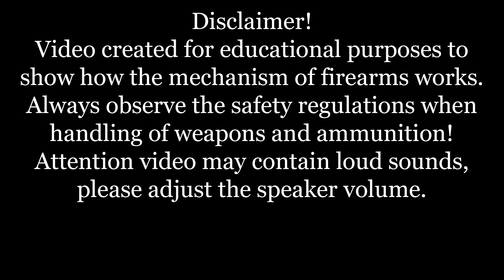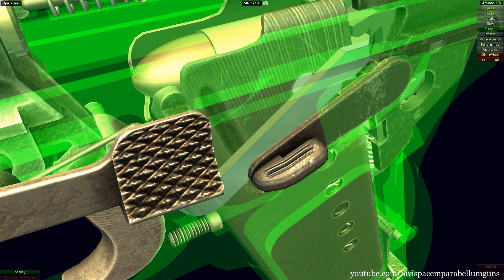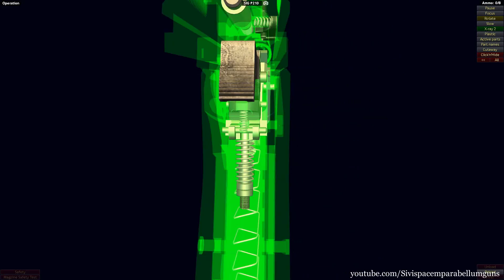How a SIG Sauer P210 works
The SIG P210 (Swiss Army designation Pistole 49) is a locked breech self loading, semi-automatic pistol designed and manufactured in Neuhausen am Rheinfall (Canton of Schaffhausen, Switzerland) by SIG. The former SIG P210 model is now the SIG Sauer P210.

The pistols were decommissioned and replaced by the SIG Sauer P220 (Swiss Army designation Pistole 75) which was designed as a replacement for the SIG P210 by the newly formed SIG Sauer company in 1975. Second-hand P210s are greatly valued by shooting sports competitors. The SIG Sauer P210 was made by SIG Sauer, GMBH in Eckenforde, Germany and was exported to SIG Sauer of New Hampshire until recently when it was announced that SIG Sauer in New Hampshire will produce the SIG Sauer P210 in Exeter, N.H. in the United States beginning in 2017.